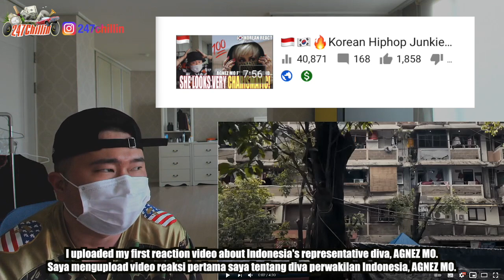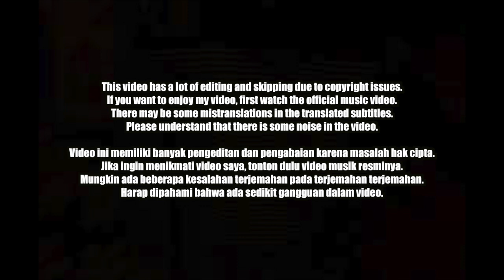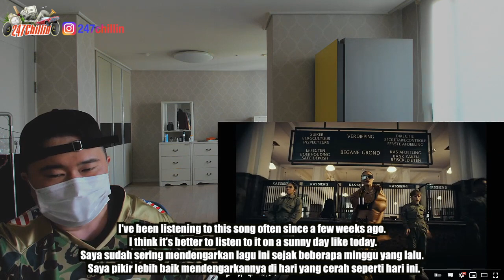🇮🇩🇰🇷🔥Korean Hiphop Junkie react to AGNEZ MO - F Yo Love Song (ID/ENG SUB)